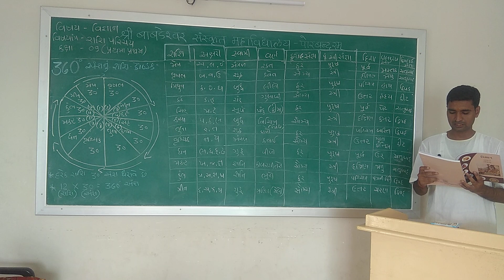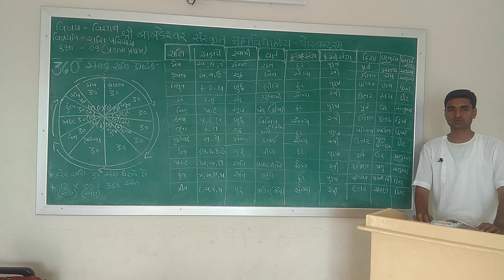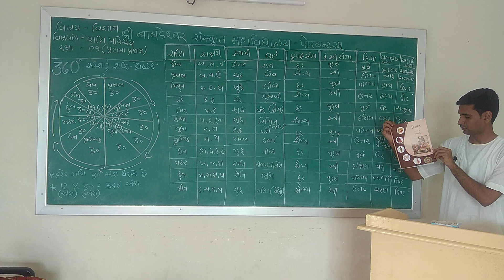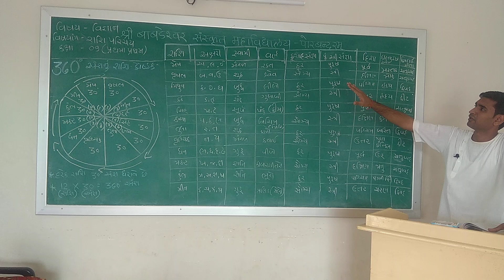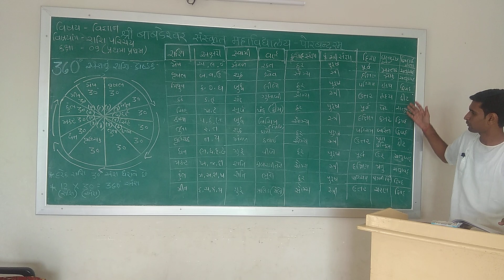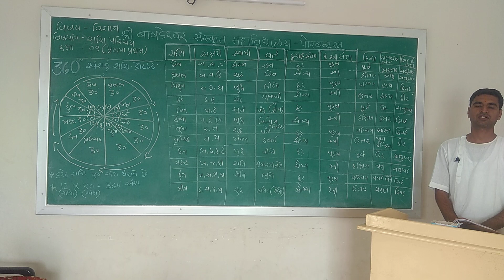ધોરણ ૯ વિષય વિજ્ઞાન પાઠ ૩ રાશિપરિચય ભાગ ૨